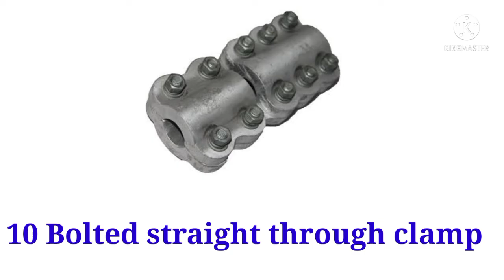Substation clamp and connectors / Name of different types of clamps used in Electrical substations.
Sorry for the ambiguous information. The full form of PA rod is "Preformed Rod " I have mentioned it as Protective Rod bymistake. Sorry for the inconvenience again.